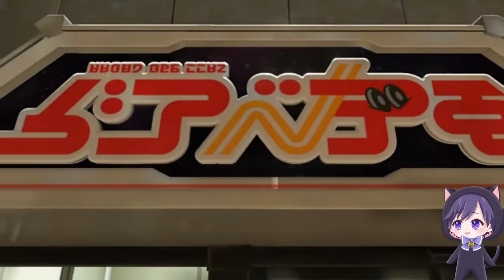【初見】7年間スプラトゥーンを遊んできた廃人ゲーマーが懐かしいステージや新ステージに興奮する気持ち悪い反応。